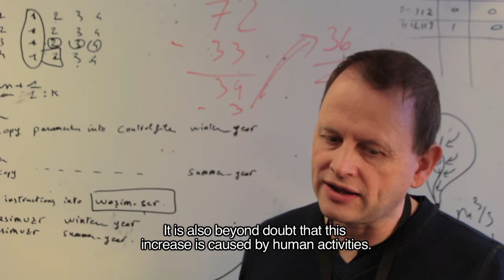The Root of the Problem (trailer)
The film The Root of the Problem: Iceland and Climate Change, made by Jón Bragi Pálsson, is a 30 minute documentary about the discourse of climate change in Iceland. The film targets solutions that are based on consumption and the idea that global warming is a positive thing for Icelanders. The documentary gives insight into the dilemma of living everyday life in a consumer's world while dealing with the serious problems of global warming. It is based on interviews with scientist and professors in the field of climate change. The documentary is currently in production, but will be out this summer.